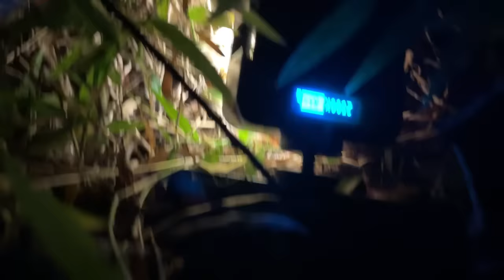AWALNYA SONGONG ASLINYA MEHONG LIHAT APA YANG TERJADI HETERS INI SAMPE TERKENCING KENCING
salam sunda sampurasun rampes..

video ini merupakan hasil explorisasi yang bertujuan untuk hiburan semata. kami tidak memaksa dan tidak menuntut akan keaslian dari gambar yang ada di dalam video ini, ambil sisi positif dan buang sisi negatip dari setiap pengambilan gambar dari video ini.

🗣️🗣️🗣️ SUPORT DONASI TOUR LUAR KOTA VIA BRI :

NO REK : 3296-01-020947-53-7 (ANDRIAN PRAMANA NUGRAHA)
BRI

🗣️🗣️🗣️WA Gruf: Wargi Kujang Galuh

🗣️🗣️🗣️contact person : 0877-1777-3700 / untuk info tempat buat explore dan collab 🙏🙏

🗣️🗣️🗣️ Merchandise / aksesoris

dukung terus chanel KUJANG GALUH agar kita bisa live setiap hari... anda juga bisa ikut berpartisipasi bersama sama membangun chanel ini dengan berdonasi walapun cuma secuil berharga buat kami...
info lebih lanjut bisa hubungi contact person di atas..

SALAM SUNDA

TAG;
Live
Live misteri
Live misteri ini